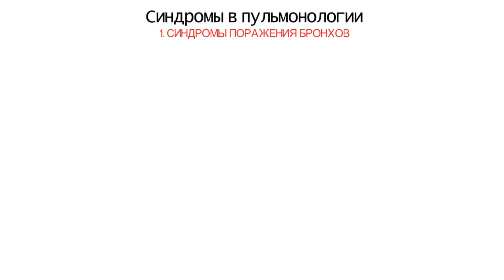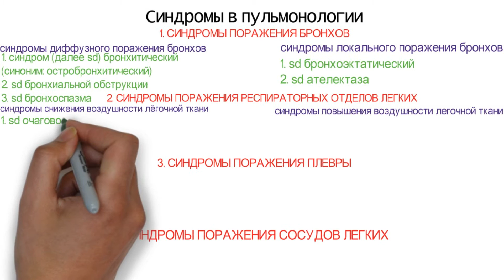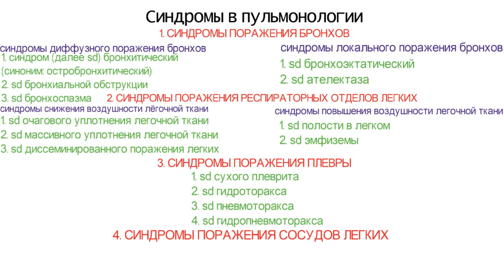Пропедевтика внутренних болезней: синдромы в пульмонологии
Синдромы в пульмонологии можно подразделить на 5 больших групп, в каждой из которых выделяют свои подсиндромы.
1. СИНДРОМЫ ПОРАЖЕНИЯ БРОНХОВ (синдром бронхитический, синдром бронхиальной обструкции, синдром бронхоспазма; синдром бронхоэктатический, синдром ателектаза)
2. СИНДРОМЫ ПОРАЖЕНИЯ РЕСПИРАТОРНЫХ ОТДЕЛОВ ЛЕГКИХ (синдром очагового уплотнения легочной ткани, синдром массивного уплотнения легочной ткани, синдром диссеминированного поражения легких; синдром полости в легком, синдром эмфиземы)
3. СИНДРОМЫ ПОРАЖЕНИЯ ПЛЕВРЫ (синдром сухого плеврита, синдром гидроторакса, синдром пневмоторакса, синдром гидропневмоторакса)
4. СИНДРОМЫ ПОРАЖЕНИЯ СОСУДОВ ЛЕГКИХ (синдром кровохарканья, синдром легочного кровотечения)
5. СИНДРОМЫ, ХАРАКТЕРИЗУЮЩИЕ ФУНКЦИОНАЛЬНОЕ СОСТОЯНИЕ ЛЕГКИХ (синдром дыхательной недостаточности, синдром легочного сердца)

★Изучаешь ЭКГ? Хочешь наконец-то начать понимать ЭКГ? Если да, то тебе сюда